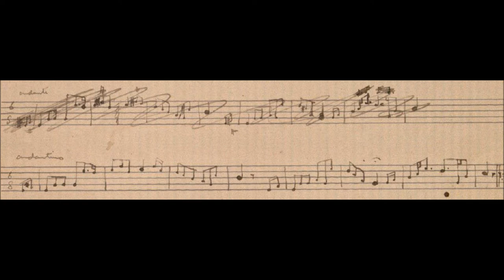Andantino in C by Robert Louis Stevenson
Played on tenor recorder by J.F.M. Russell from a Stevenson manuscript in the Yale University Beinecke Rare Book & Manuscript Library as part of a project to record the complete music of RLS.